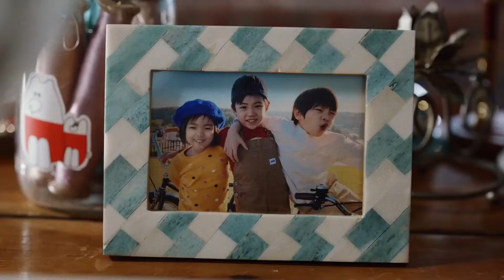メルカリShops TVCMメイキングムービーショートver